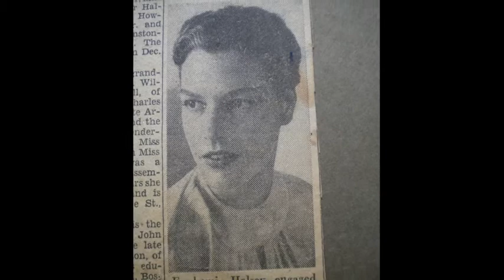Euphemia Van Rensselaer (Halsey) Howard-Johnston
Lyon's Roar 5 8 2020 live iPhone first take